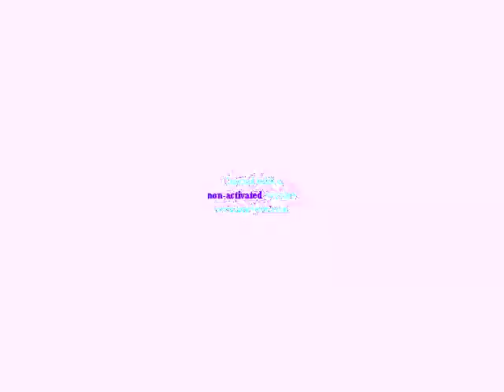Preview 2 Effects AVS Version in Full Chord